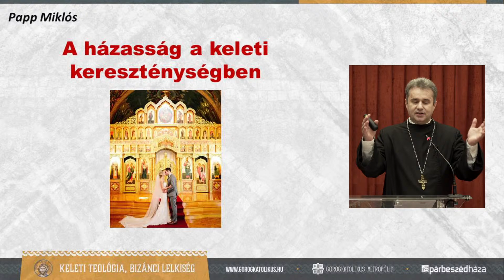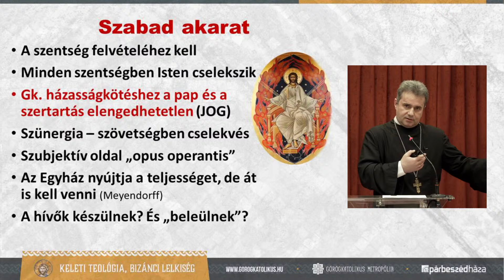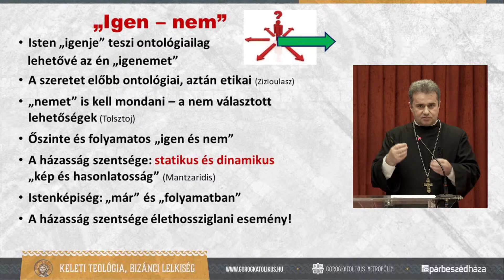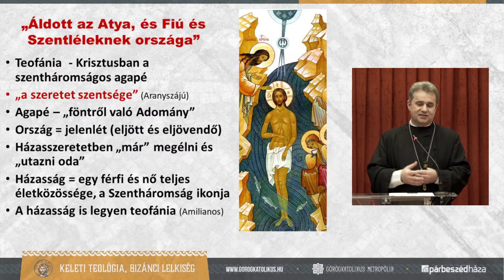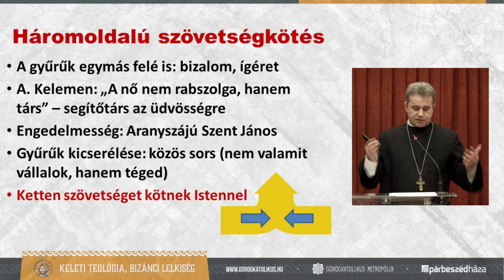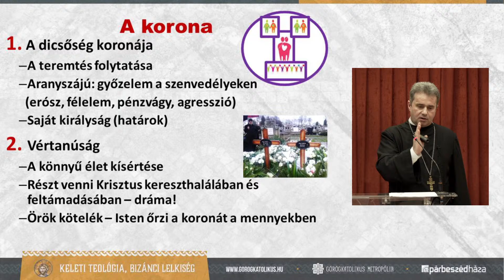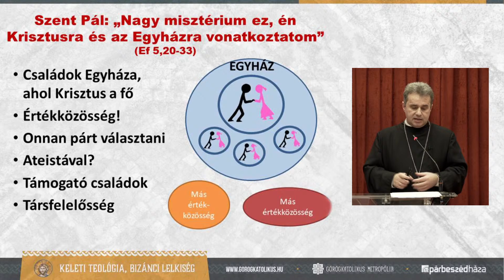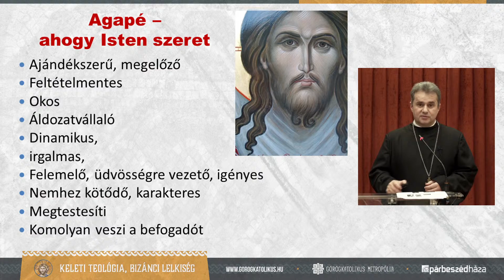Keleti teológia, bizánci lelkiség - Papp Miklós előadása